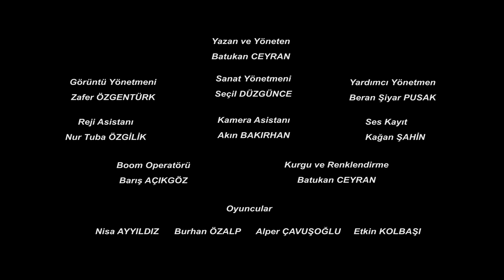Savaş Nedimesi Fragman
Kısa filmimizin fragmanı hazır. İyi seyirler...